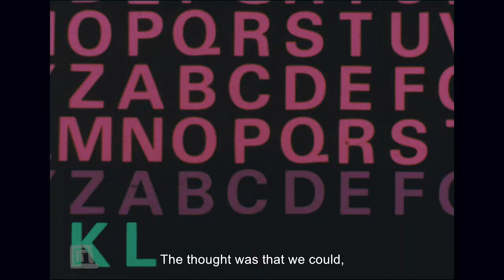Paradigma Olivetti - trailer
Trailer del documentario "Paradigma Olivetti"

Tramite la voce dei suoi protagonisti e straordinari materiali d’archivio, il film ripercorre l’approccio al design dell’Olivetti dalla morte di Adriano agli anni ‘90, attraversando le delicate sfide evolutive di un epoca di veloce innovazione: il passaggio dalla tecnologia meccanica all’elettronica, fino all’affermazione del marchio nel competitivo settore dell’informatica.

Insieme a "Prospettiva Olivetti", secondo documentario incentrato sulle architetture Olivettiane del dopo Adriano, è interamente disponibile su:

Regia: Davide Maffei
Anno: 2020